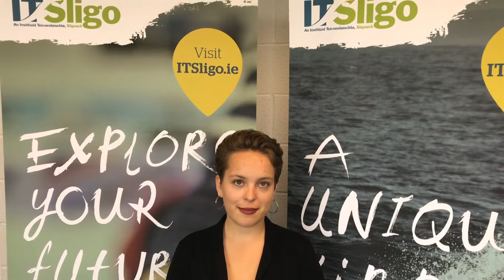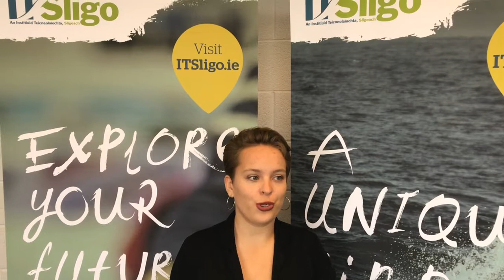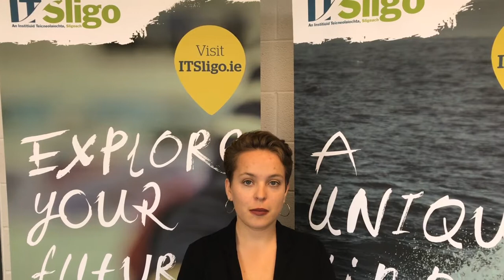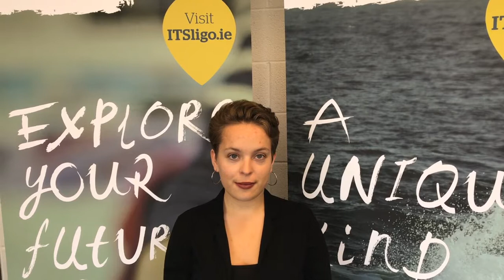IT Sligo in Ireland - Canadian College Student Interview - Performing Arts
Patrick Lynch from IT Sligo in Ireland interviews St. Lawrence College graduate Katelyn about her experiences at IT Sligo. If you are interested in studying at IT Sligo ,

Contact IT Sligo's Canadian representatives KOM Consultants for more info and application procedures. Applications via KOM are free for IT Sligo's College Transfer programs.